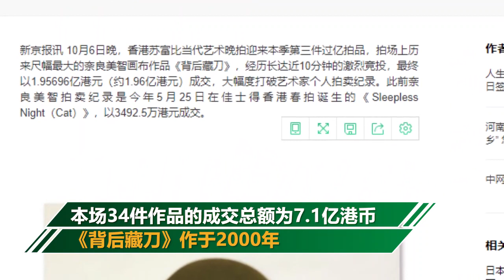天價！這個一臉不爽的小屁孩 居然拍出1.96億港元